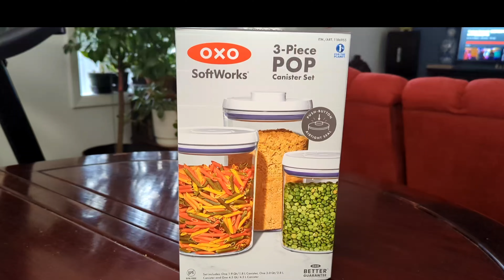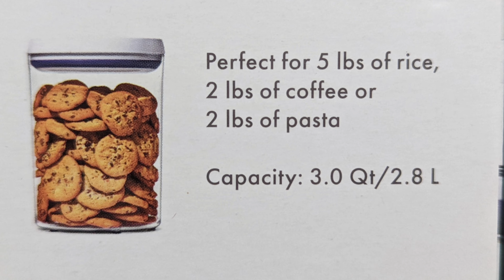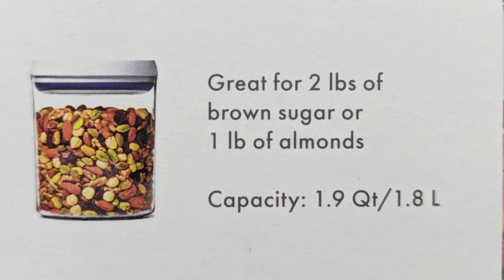【Costco 好物分享】超好用的气密储物罐,密封防潮,一键按压,单手操作,让你的食物超长保鲜,你一定会喜欢的收纳好物#costco#好市多#好物分享